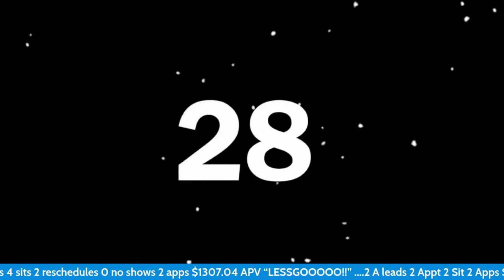6 Figures from ANYWHERE 100% VIRTUAL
Can you use a phone? Can you Text?  Can you send email ?   If you can, we can teach you the skills to earn $10,000 a week from anywhere, the beach, your home, the hotel, or the RV.

T in Timing is WAY MORE important than the T in Talent.

The time is now 2022

Make Money While Traveling, Make Money while full timing it in an RV, Make Money from Home, Make Money Online, Make Money, anytime, anywhere!!

The Virtual Life Insurance Sales Explosion is Here !!  And we have a Virtual Training Platform 2 years ahead of anyone else in the industry, PLUS, Training, Support and our OWN EXCLUSIVE DIRECT MAIL LEAD program for our agents.

We got it all, plus "daily" Coaching 6 days a week LIVE.

Interested in changing your life forever, reach out to me, text, email or phone and let's have a conversation so I can help you get involved in the hottest work from home business opportunity on the Planet.

IMO’s Scams?